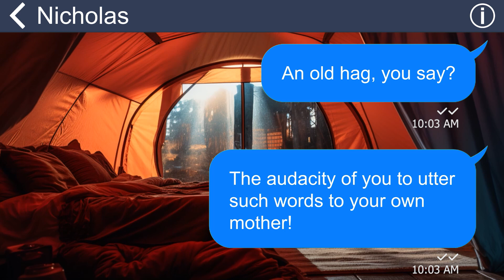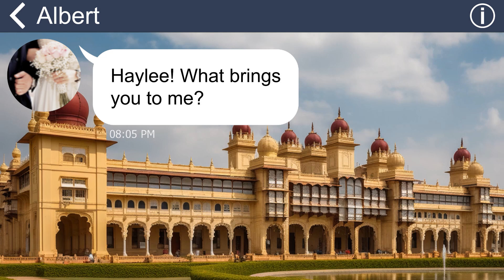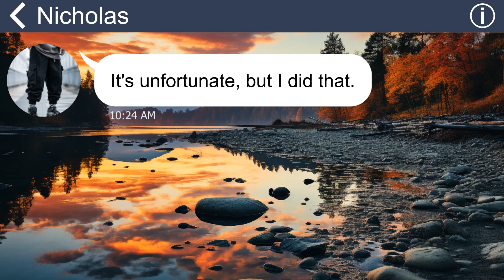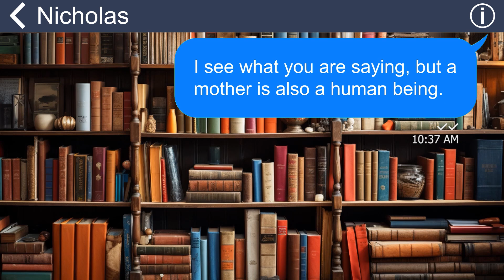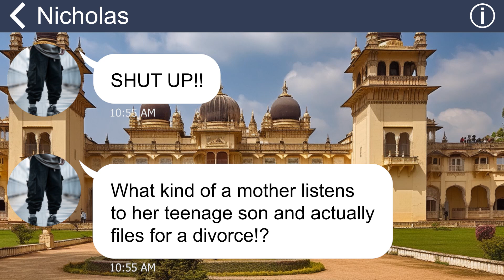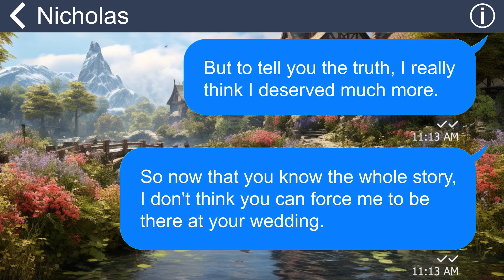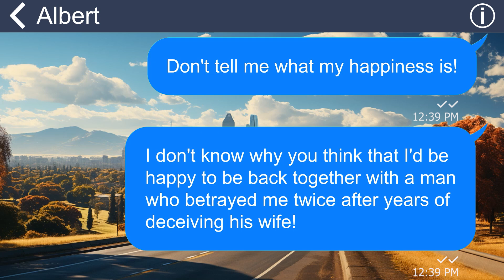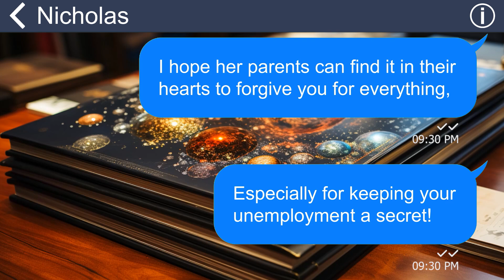[Apple] Son threw me out & reached out to demand a $50k wedding gift. I shower him with the truth!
Summary:
When my son was in middle school, he cruelly kicked me out of the house when he learned that his father was having an affair. This incident left an indelible scar on my heart that lingered for years. However, in an unexpected twist of fate, my son, after all these years, expressed a desire for his father and me to reconcile. The revelation of his true motives behind this sudden change of heart extinguished any residual affection I harbored for them, leaving me with a profound sense of liberation.